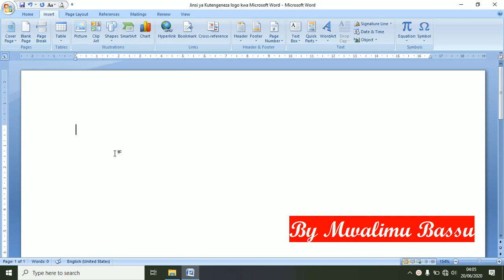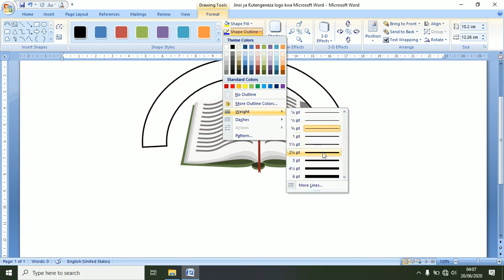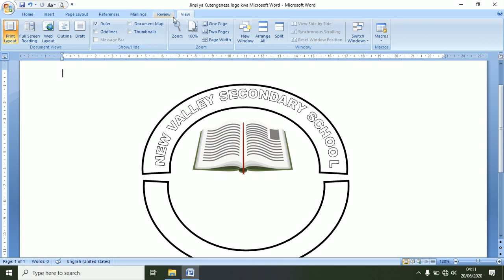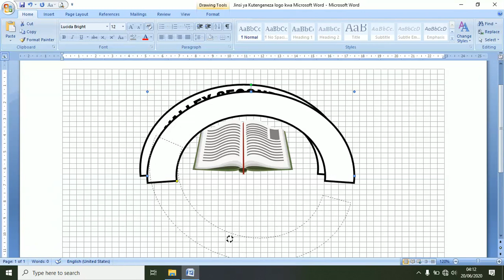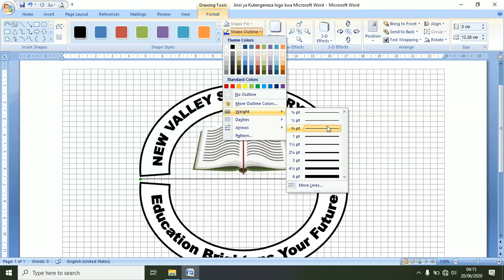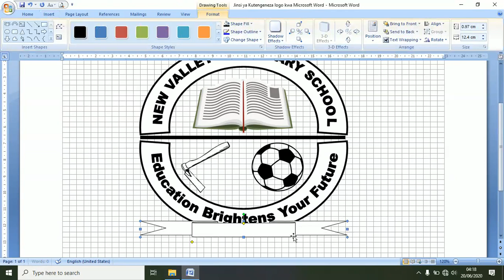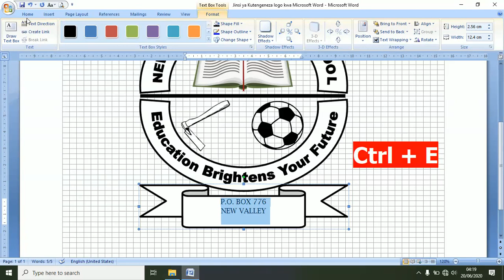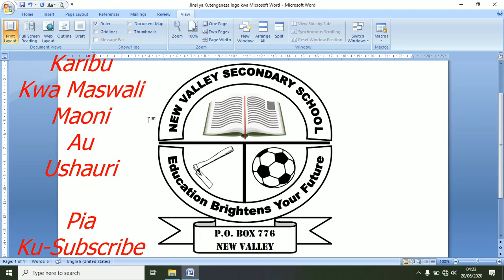Jinsi ya Kutengeneza LOGO kwa Microsoft Word | Create a School LOGO Using Microsoft Word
Jinsi Ya Kutengeneza LOGO Kwa Microsoft Word

Yaweza Tokea Leo Au Kesho Ukahitaji Kuwa Na LOGO Ya Kuitumia Kuwakilisha Jina Au Taswira Ya Shughuli Zako.
Basi Karibu Fuatana Nasi Tujifunze JINSI YA KUTENGENEZA LOGO Kwa Microsoft Word.

Karibu katika Group letu la ELIMU YA Kompyuta Bure